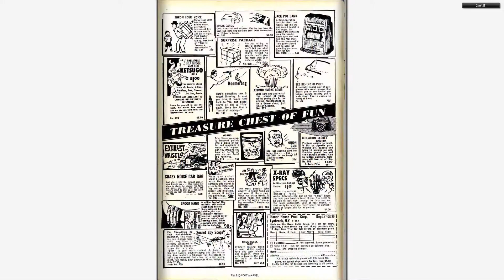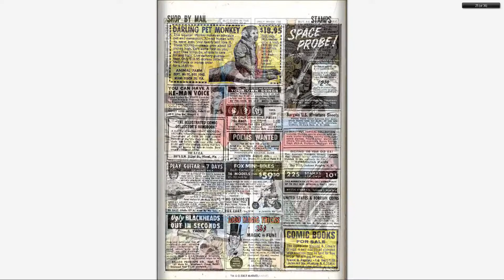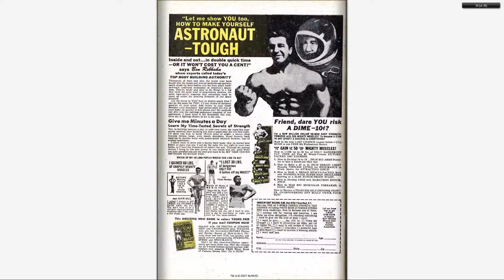Comics - Iron-Man & Captain America v1 092 (196708) - By Back To The 80s 2